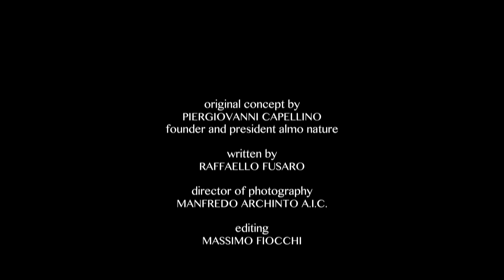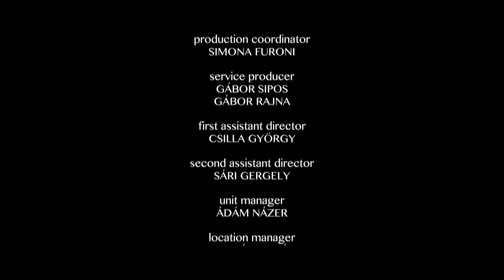The Promise - ENG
'Interlacing cinema and time and imagination, the Oscar winning Gabriele Salvatores creates for Almo Nature a contemporary fairy tale that has as protagonists the man, the wolf and the dog'